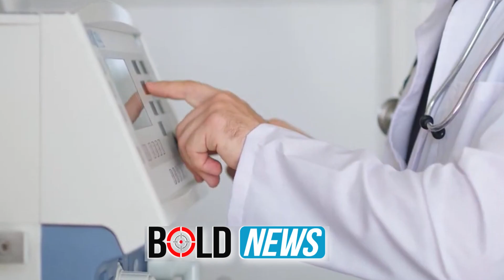Drama te Onkologjiku përballë propagandës së qeverisë